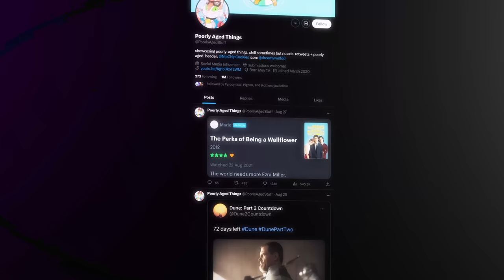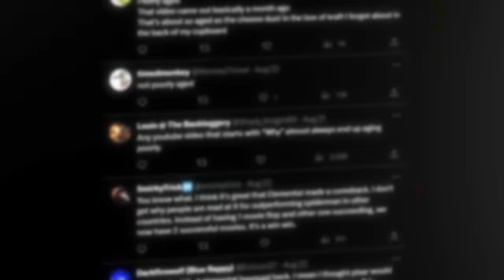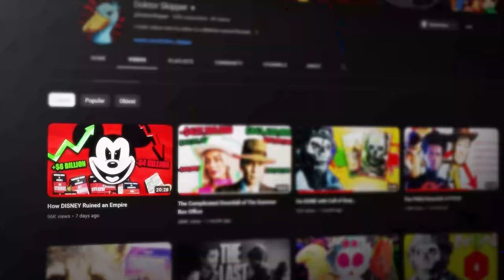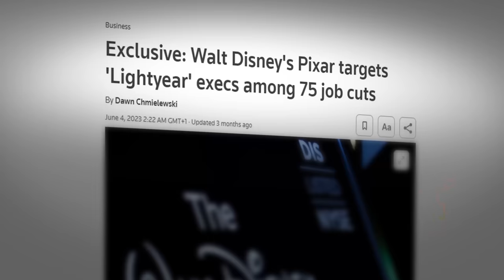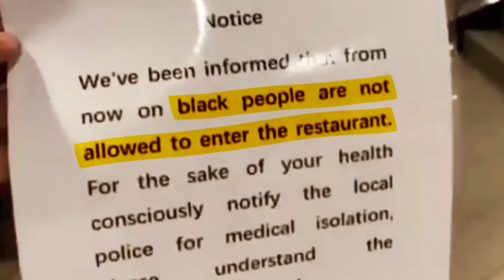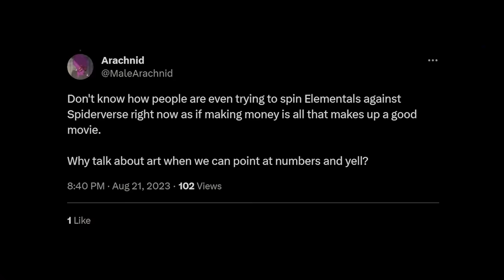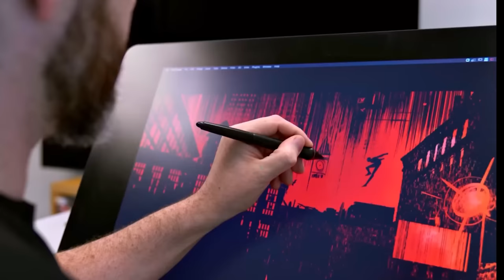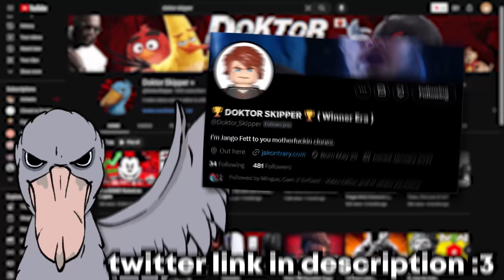SPIDER-MAN: Across the Spider-Verse...still CLEARS Elemental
I Doktor Skipper, will be talking about Spiderman Across the spiderverse from the minds of Phil Lord and Chris Miller who were behind films such as Cloudy with a change of meatballs, The Lego Movie, and many more and how atsv is a superior film to Pixars Elemental, studio behind beloved films like Toy Story, Monsters Inc, Finding Nemo, Cars, Ratatouille, Wall E, Up, The Incredibles, Inside Out, Coco, and many others. And How SONY managed to outclass Pixar in animation and how its a more impactful film today inspiring films such as  Puss in Boots The Last Wish, TMNT Mutant Mayhem and How the Teenage Mutant Ninja Turtles took direct inspiration from Into the Spiderverse.